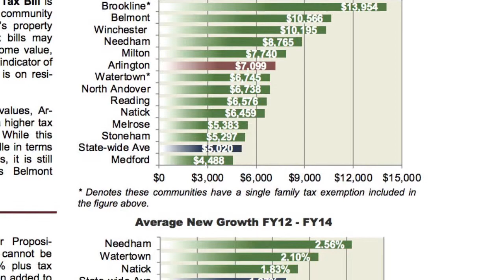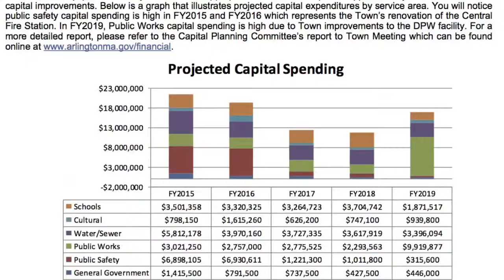APN | Your Arlington Dollar: Town Manager - Extended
Town Manager Adam Chapdelaine describes a number of tools town residents can readily access to better understand the structure and operation of Arlington's budget process. These include the Annual Financial Plan and its 4-page summary entitled "Public Annual Financial Report," the Visual Budget website, and the newly introduced Open Checkbook.